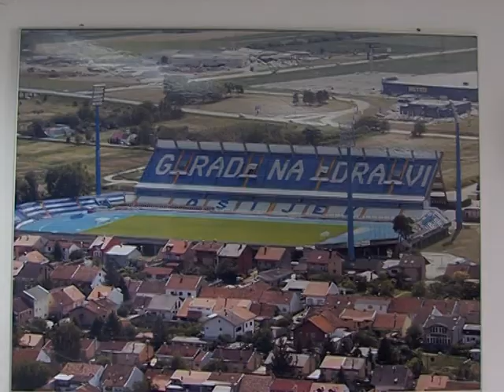STV 22 03 2012 nk osijek press